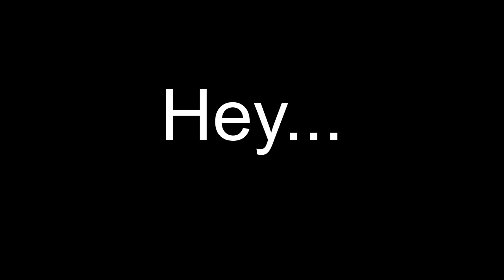Back to only using this channel (dubstep, vlogs, and everything else!)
back to using only this channel, dubstep, vlogs, and everything else!) all of my music, vlogs, and whatever else i post on youtube, is all coming back to only this channel. my other vlogging channel, and my electronic music channel are going to remain as they are until further notice. so fyi. subscribe here!